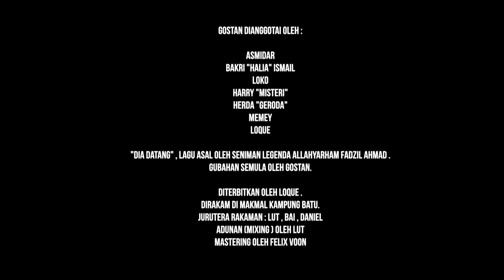GOSTAN - Dia Datang ( Muzik Video Rasmi )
Muzik Video Rasmi
 "Dia Datang" Oleh GOSTAN

Kehadiran Istimewa, Diterajui Oleh Azhar Sulaiman .

Sutradara - loQue
Penerbit - Ami ‘Ikhwan’
Cerita Asal - loQue
Papan Cerita - Ami "Ikhwan"
Pengarah Fotografi  - Azim Al Fikri
Jurukamera - Taqiuddin Amin
Pembantu Jurukamera 1 - Airel Shukqaiem
Pembantu Jurukamera 2 - Izzudin
Koreografer - Dayang Norinah Datu Gastan
Juru Solek - Kino Suleiman
Jurukamera Belakang Tabir - Mila
Jurutera Bunyi Belakang Tabir - Danial

Suntingan oleh Ridset
Diwarnakan oleh Ridset

Gostan dianggotai oleh :

Asmidar
Bakri "Halia" Ismail
Loko
Harry "Misteri"
Herda "Geroda"
Memey
loQue

"Dia Datang" , lagu asal oleh Seniman Legenda Allahyarham Fadzil Ahmad .
Gubahan semula oleh Gostan.

Diterbitkan oleh loQue .
Dirakam Di Makmal Kampung Batu.
Jurutera Rakaman : Lut , Bai , Daniel
Adunan (Mixing ) oleh Lut
Mastering oleh Felix Voon

Seni Lukisan Kulit oleh Seniman Negara Encik Harun Mokhtar
Senireka Kaligrafi -  Encik Azmir Karim
Variasi Senireka / Poster - Syafiq
Tukang Tangkap Gambar Lukisan - Kadir Chan

Pengurusan Projek- Ami “Ikhwan”
Urusetia  - Nadia
Penulisan - Ridhwan

Hakcipta Terpelihara : Penerbitan Pancasona 2023